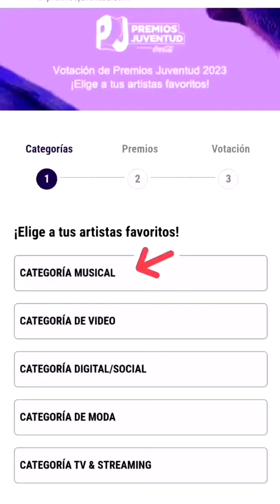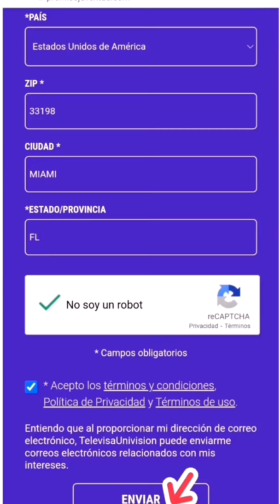Yailin La Mas Viral Nominada Para Premios Juventud Como Votar Aqui 💕